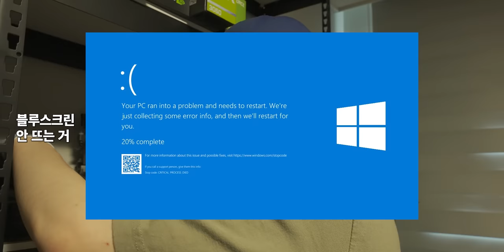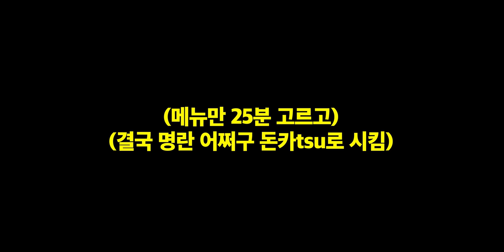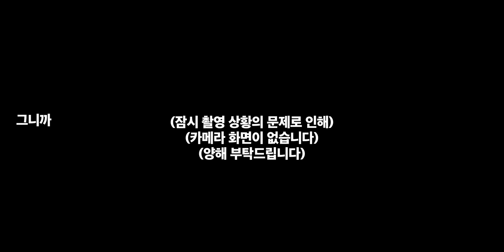편집자님 컴퓨터 업글해줬습니다